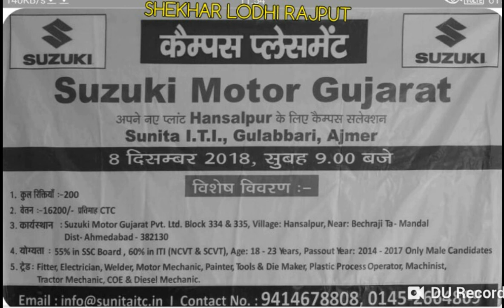मारूती सुजुकी गुजरात || MARUTI SUZUKI JOB GUJRAT || ITI JOBS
Sunita iti Gulabbari Ajmer campus